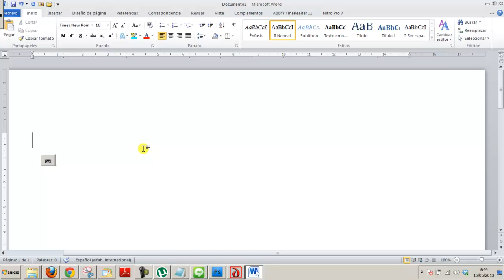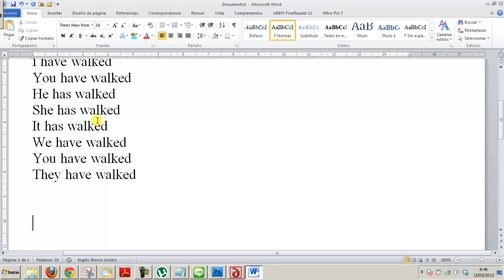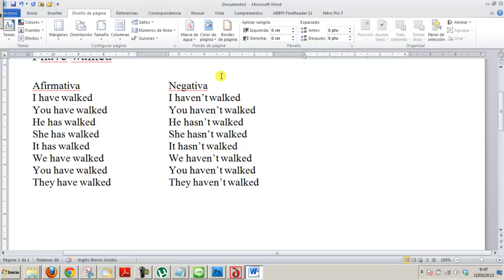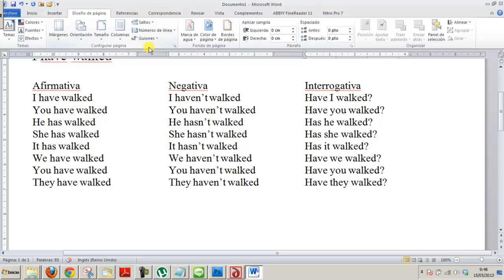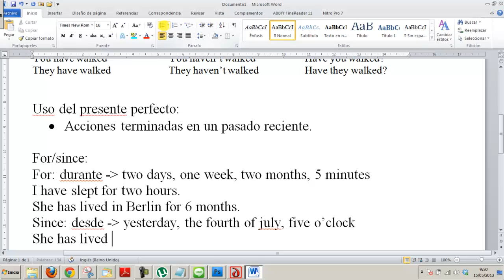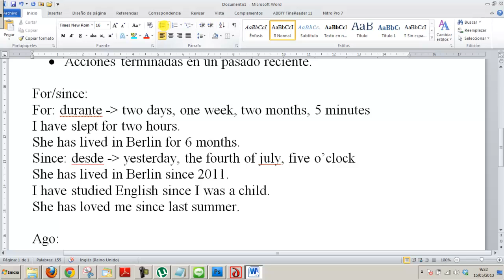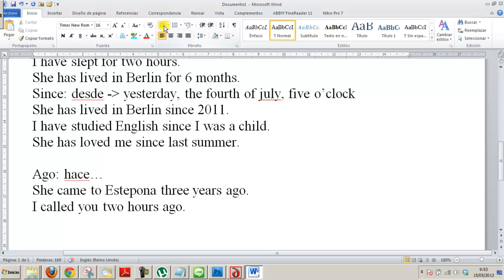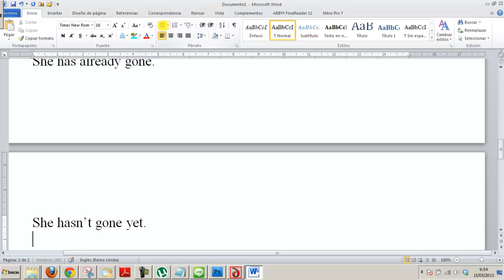Present perfect en inglés for since yet already ago just Academia Usero Estepona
Explicamos el present perfect en inglés, que corresponde al presente perfecto compuesto del español. Hay varias expresiones interesantes:
for y since: for se usa para periodos de tiempo, since para puntos en el tiempo.
I've studied for 3 hours. I've studied since 5 o'clock.
already/yet: se pueden traducir como ya y todavía.
I've already eaten. Ya he comido.
I haven't eaten yet. Todavía no he comido.
ago: se puede traducir como hace.
He has gone three minutes ago. Se ha ido hace 10 minutos.
just: se puede traducir como acabo de.
I've just eaten. Acabo de comer.